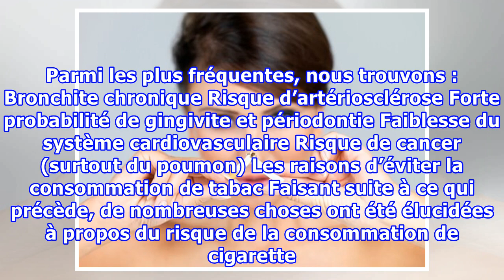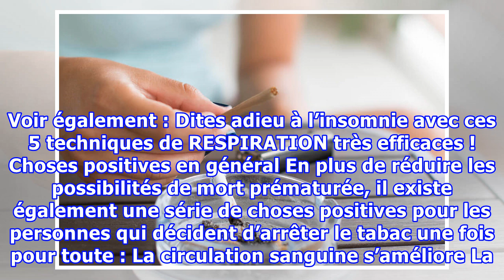Tout ce que vous devriez savoir pour éviter le tabac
Tout ce que vous devriez savoir pour éviter le tabac Il a été prouvé que la consommation de tabac est nocive pour notre santé générale, car elle peut également favoriser le développement de maladies mortelles comme le cancer. La consommation de tabac est l’une des habitudes les plus dangereuses pour...